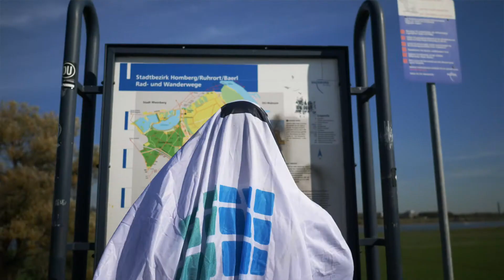Ghost Sightings - Epic and beautiful kite action DIY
Es klingt unglaublich, aber ich nehme euch Nazipunks, besorgte Bürger, PEGIDA, Identitäre, AFD, Faschos, usw. in den Arm und werde euch mit Liebe überschütten. Diese Umarmung wird sich für euch schlecht anfühlen und ihr werdet wissen, dass was ihr tut, ist falsch.

Das Leben ist eine Challenge voller Herausforderungen und trauriger Ereignisse, die jeder bewältigen muss. Ich weiß, dass du Angst vor Veränderung. Das ist normal.
Statt die Herausforderungen abzulehnen, kannst du deine Dämonen durch Liebe überwinden. Das wird dich stark machen. Deine Liebe wird gespiegelt werden, Türen
werden sich öffnen und dein Leben wird ein Feuerwerk der guten Überraschungen. Jeder hat sein Päckchen zu tragen. Und das gehört dazu. Das ist das Leben und das ist wunderbar.

Liebe
Dein Freund
Das Ruhrgespenst

Infinite Love and Big THX  to Andrew WK for the music.